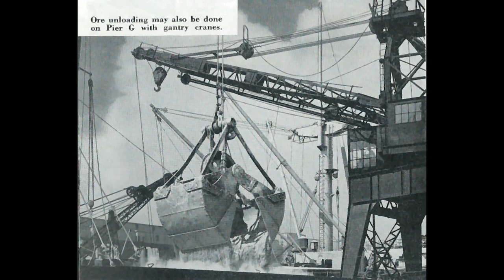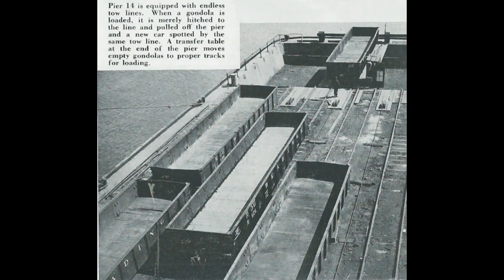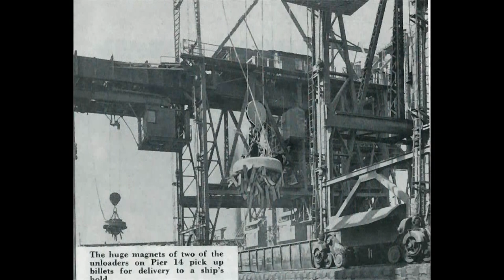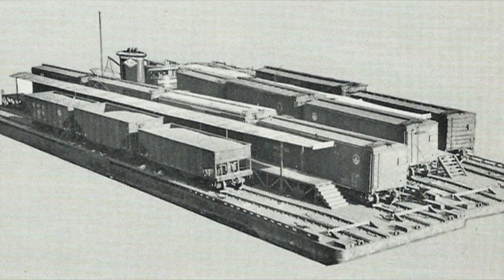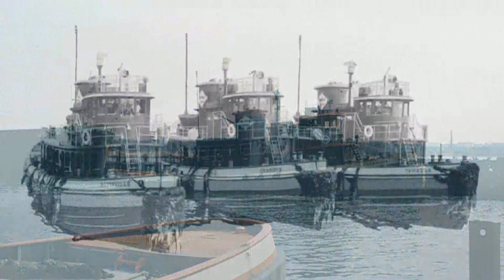RDG Marine & Facilities Remastered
This is an update of a video I posted a few years back.  It includes many new photos, added labeling of the piers, some film clips of switching at Port Richmond, and extended coverage of the facilities at Port Reading, including the original gravity coal dock and the rebuilt McMyler dumper.  I did my best to enhance the quality of the added video, as it came from older VHS tape.  Enjoy!